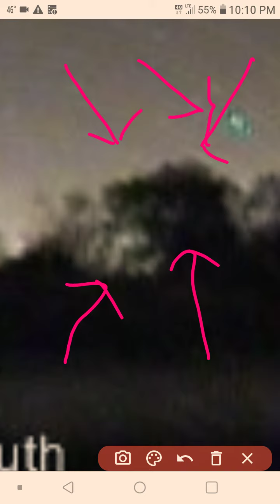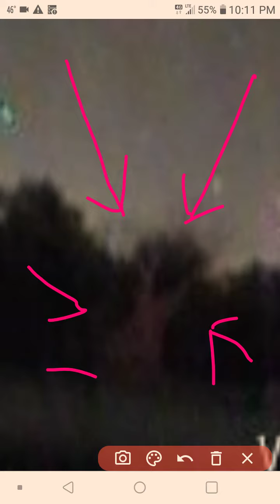there in the trees